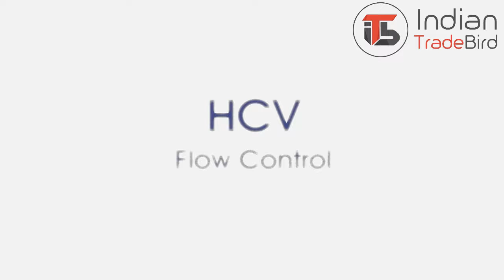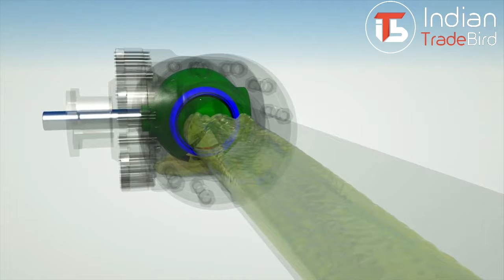HCV Valve | Flow Control Valve | Industrial Valve | Indian Trade Bird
Indian Trade Bird Provide Industrial Valves Manufacturer in India.
Indian Trade Bird Provide Manufacturer Who made a name for itself in the list of top service providers of Industrial Valves Manufacturers, Industrial Valves Suppliers in Ahmedabad, Gujarat, India. Indian Trade Bird is listed in Google With a list of verified companies offering a wide array of Industrial valves, Hydraulic Valves, Pneumatic Valves, Valve Fittings, etc... Contact here for Industrial Valves Manufacturers and Suppliers in Ahmedabad, Gujarat, India.

To Connect with Indian Trade Bird
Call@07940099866